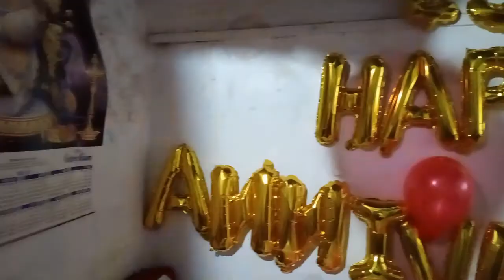25 WEDDING ANNIVERSARY | MOM & DAD